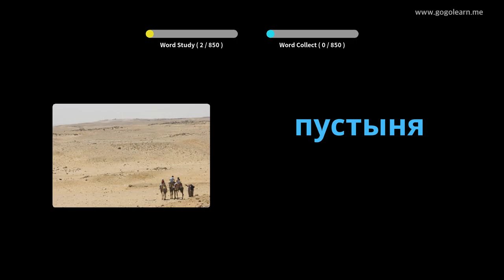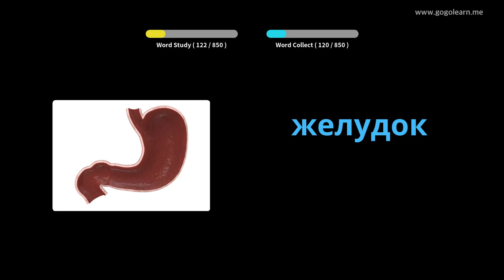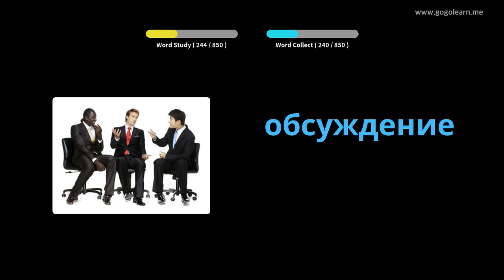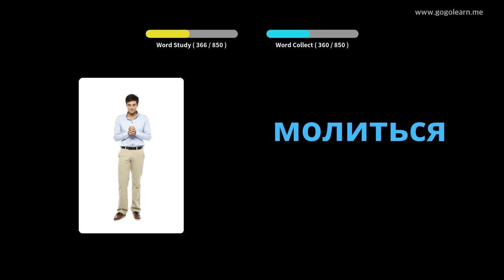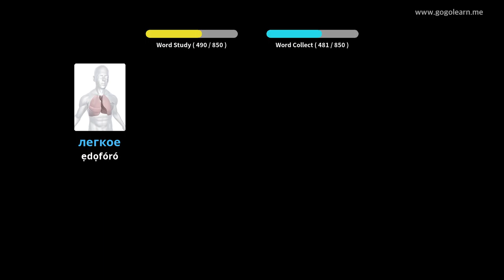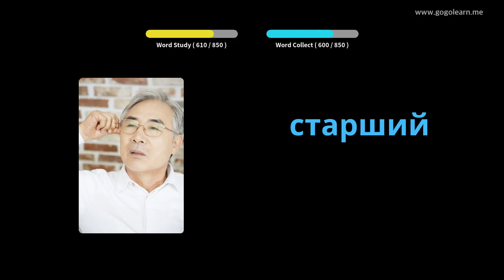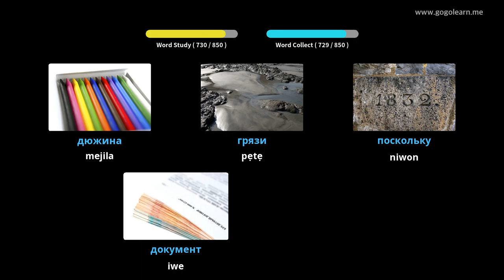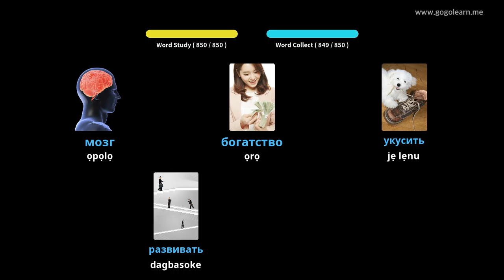Ile-iwe Aarin Ikọkọ Russian | Golearn